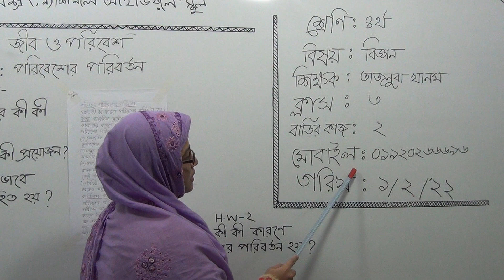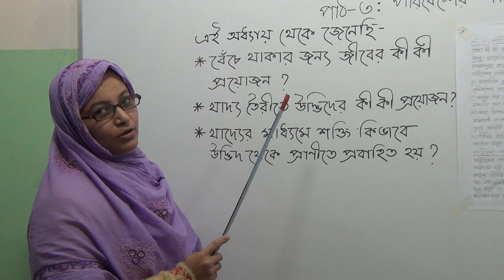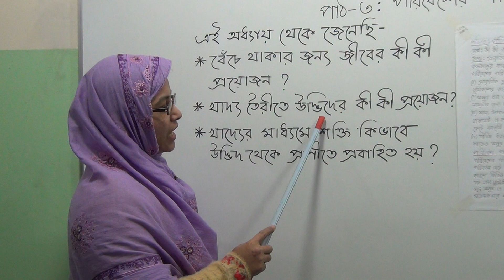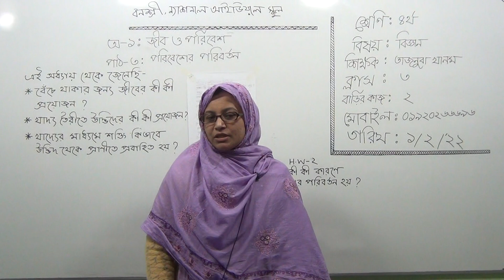চতুর্থ শ্রেণির বিজ্ঞান, ক্লাস নং-৩, আলোচ্য বিষয়: পাঠ-৩: পরিবেশের পরিবর্তন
অর্ধবার্ষিক-২০২২
শ্রেণি: চতুর্থ
বিষয়: বিজ্ঞান
ক্লাস নং-৩
আলোচ্য বিষয়: পাঠ-৩: পরিবেশের পরিবর্তন
শিক্ষক: জ. তাজনুবা খানম